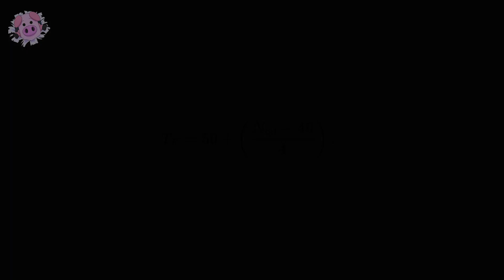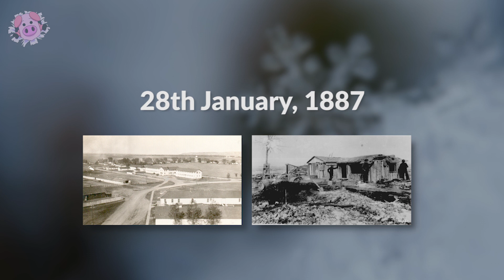20 SHOCKING Weather Facts You Probably Don't Know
Weather facts! From the most extreme weather ever recorded on Earth to a strange phenomenon known as St. Elmo’s Fire we take a look at 20 shocking weather facts you probably don’t know.